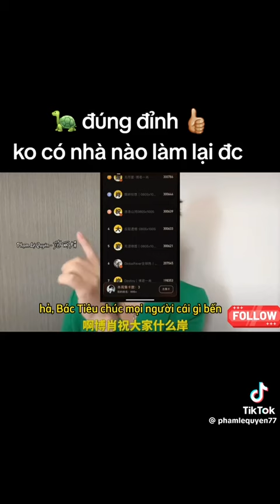[Bác Quân Nhất Tiêu] Mấy tỷ🐢là đỉnh nhất🥰Thuyết âm mưu là fan only 2 nhà muốn phá đội hình mà k đc🤣🤣